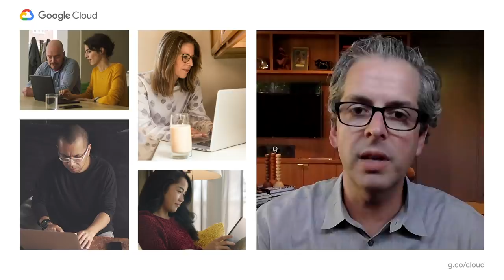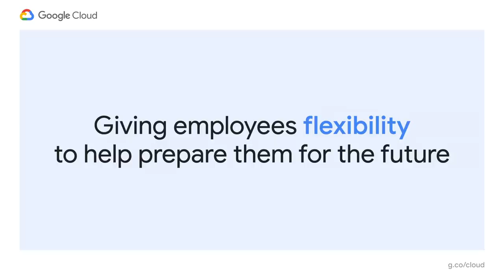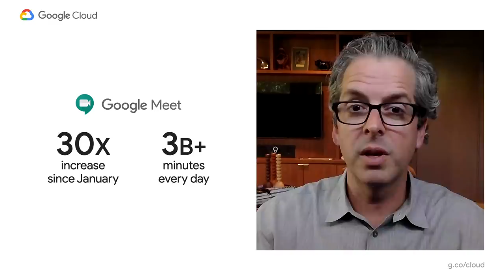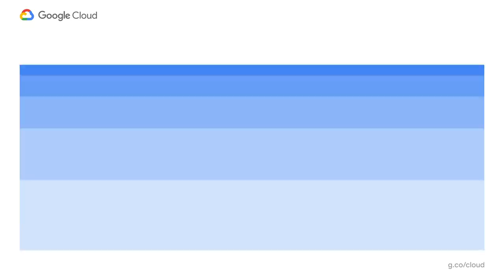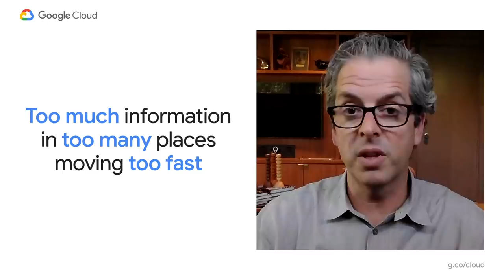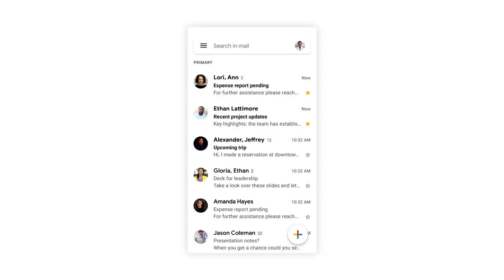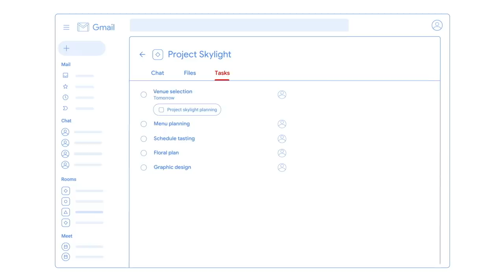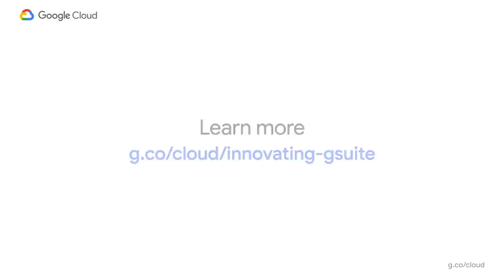Helpful and human: G Suite’s vision for your future workspace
With an accelerated shift to remote working brought on by COVID-19, it's clearer than ever that an organization's success relies on its people and how they work. No matter where they're working from, who they're working with, or what projects they're working on, organizations need to enable their employees to have impact. From the beginning, G Suite was designed with human impact in mind: to help people work together from anywhere to achieve bigger things in work and in life. Join our Vice President and General Manager, Javier Soltero, to learn about what the future of G Suite means for your organization. Join now to get a window into our newest, most exciting innovations and hear how G Suite is helping our customers navigate what’s next.

*Google Workspace, formerly known as G Suite

Speakers: Javier Soltero, Hilda Clune

SOLKEY101
product: G Suite Apps; fullname: Javier Soltero;